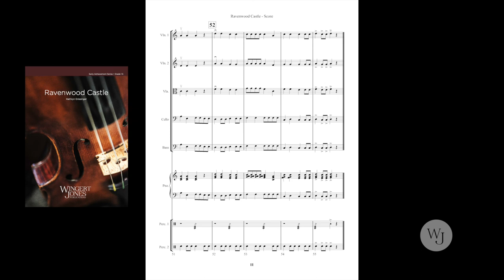Ravenwood Castle - Kathryn Griesinger - 3036331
This stately processional with a Renaissance feel allows developing students to explore the sound of D minor while avoiding any B flats. Optional percussion adds courtly airs to this regal melody for strings!